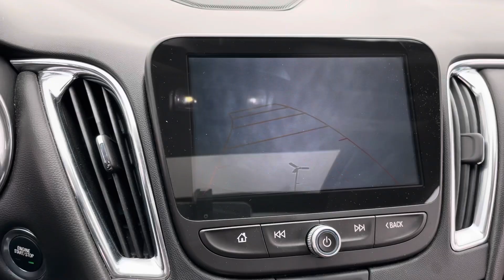2018 Chevrolet Malibu Premiere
2.0 engine
23k miles
Navigation
Heated and cooling seats
Safety package
Remote start